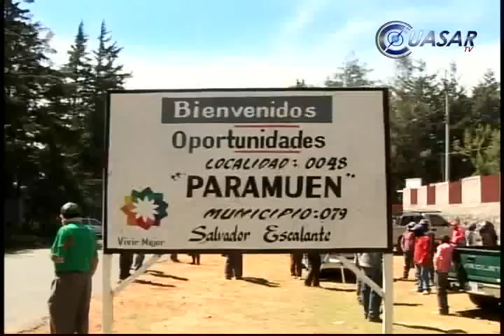Guardias de autodefensa, sólo en el marco de la ley: Poder judicial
Autoridades judiciales de Michoacán avalaron la organización de personas para agruparse y autoprotegerse de la delincuencia, siempre y cuando lo hagan sin violentar la ley, al convertirse en grupos paramilitares...